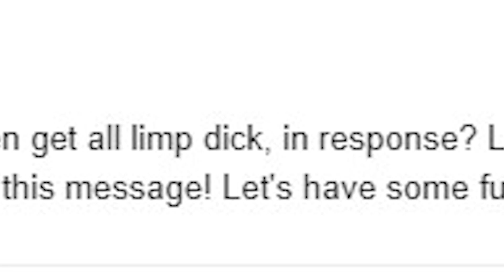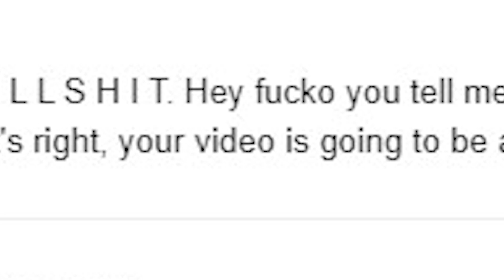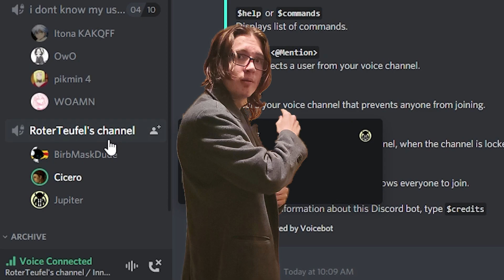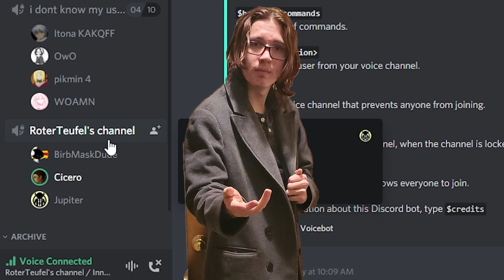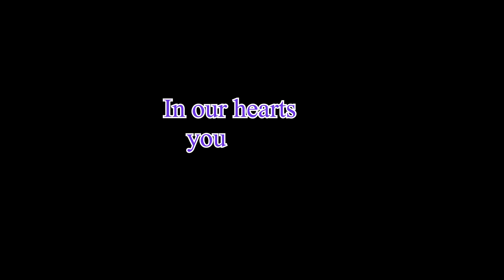I Challenged Chrome to an Edit Off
I can't decide if this is clickbait or not. Probably is.